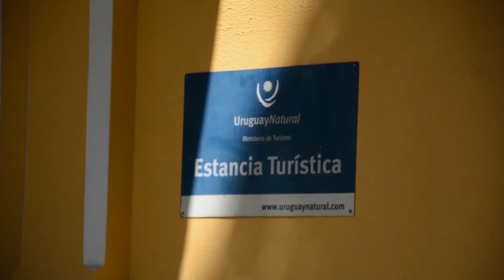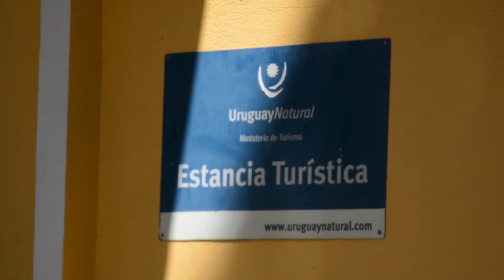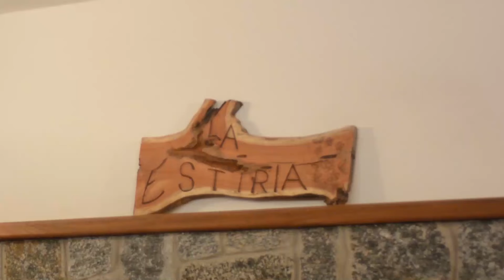BLOQUE 4 SABADO 18 DE DICIEMBRE DE 2021